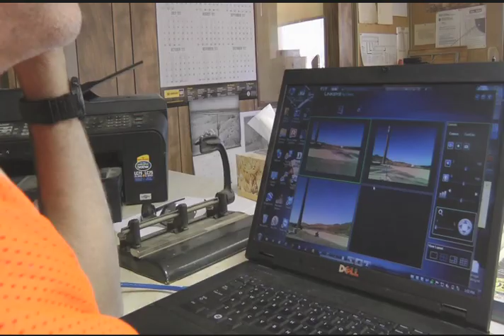Incomplete final 4 min. segment of "Last Tour of the El Paso Smelter, The Stacks"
This video shows the incomplete last segment we are crowd funding to see how we spent some of the crowd funding money already.  See the camera installation at the drop zone for the April 13, 2013 demolition of the two large smokestacks in El Paso, Texas. and search El Paso smelter